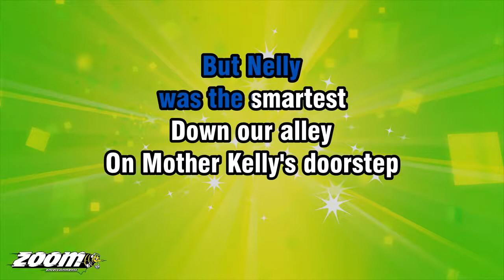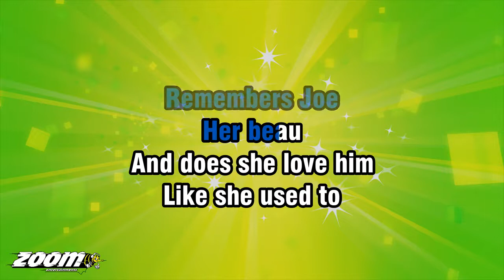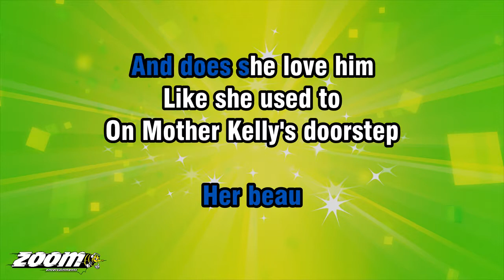Piano Singalong - On Mother Kelly's Doorstep - Karaoke Version from Zoom Karaoke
Song lyrics:

ON MOTHER KELLY'S DOORSTEP
DOWN PARADISE ROW
I'D SIT ALONG O' NELLY
SHE'D SIT ALONG O' JOE

SHE'D GOT A LITTLE
HOLE IN HER FROCK
HOLE IN HER SHOE
HOLE IN HER SOCK
WHERE HER TOE
PEEPED THROUGH

BUT NELLY
WAS THE SMARTEST
DOWN OUR ALLEY

I'M WONDERING NOW
IF LITTLE GIRL NELLY
REMEMBERS JOE
HER BEAU

AND DOES SHE LOVE HIM
LIKE SHE USED TO
DOWN PARADISE ROW

WHERE HER TOE
PEEPED THROUGH

BUT NELLY
WAS THE SMARTEST
DOWN OUR ALLEY

I'M WONDERING NOW
REMEMBERS JOE
HER BEAU

DOWN PARADISE ROW